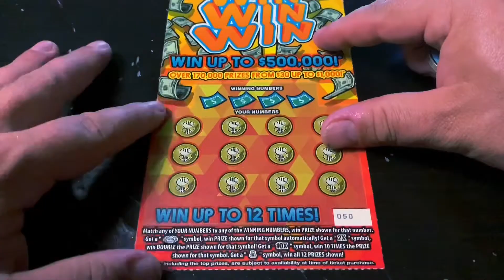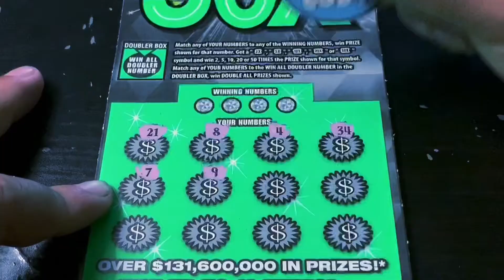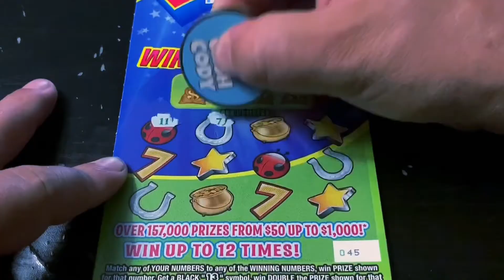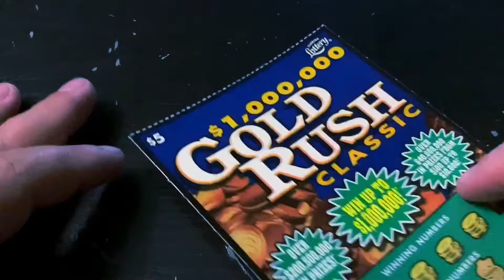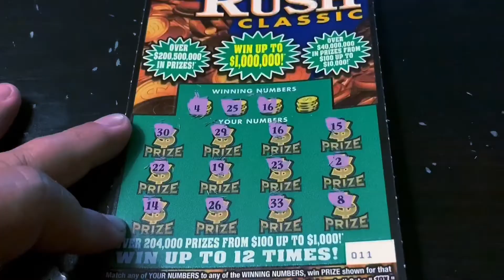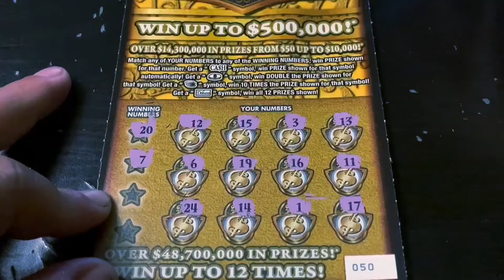TATER NATION WINS!! $35 SESSION OF $5 TICKETS!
Watch Tater scratch $35 worth of tickets from the Florida Lottery for Thrifty Thursday.